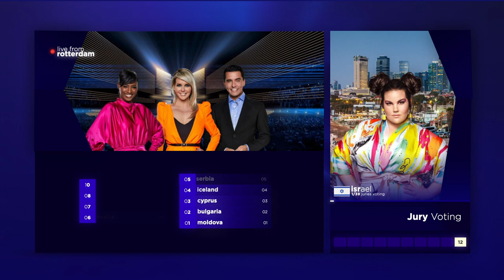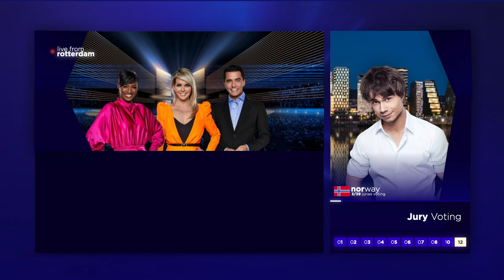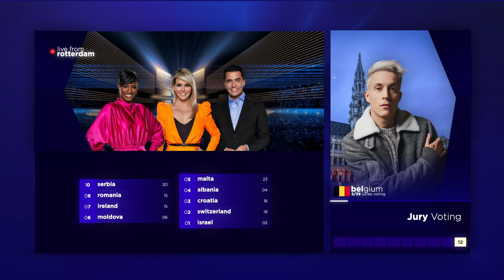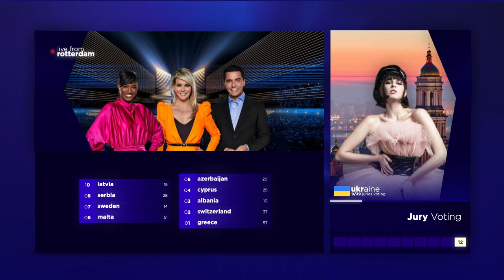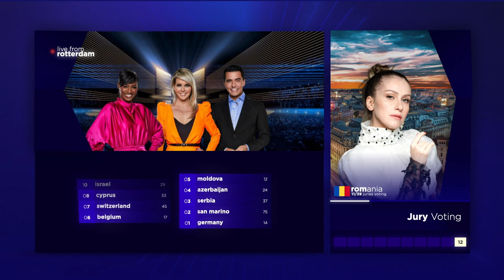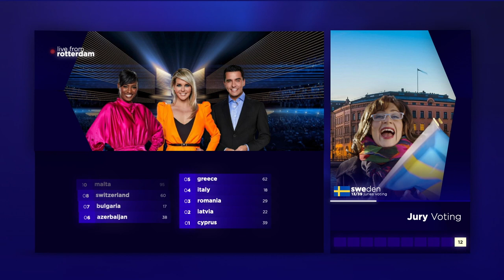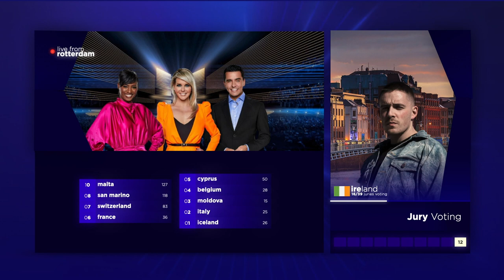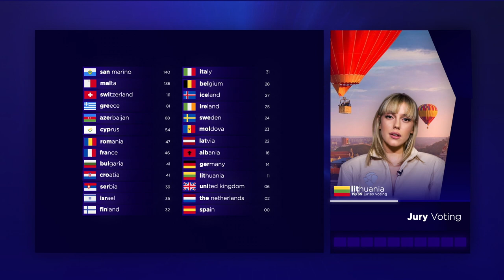Grand Final Voting | Our Eurovision 2021 🙌 | Part 1/3 (Jury Voting)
Hello!
Welcome to the Grand Final Voting of Our Eurovision 2021. Over the last weeks, juries and hundreds of televoters have said their word, and the final results are here! Find out the votes of the first 20 juries! (Part 1/3)

Let's Open Up again!
Eurovision 2021 Artists/Songs :
France 🇫🇷 - Barbara Pravi - Voilá
Iceland 🇮🇸 - Daði Freyr - 10 Years